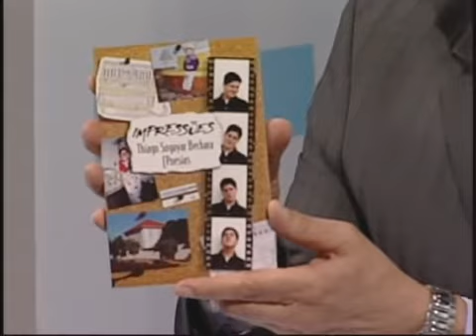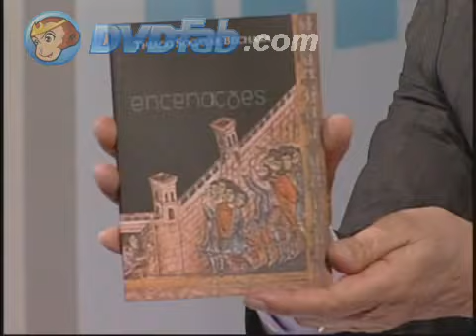Programa "É 10", de Décio Piccinini, com Thiago Bechara, Claudio Curi e Ale Vanzella - Parte 3.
No dia 09 de agosto de 2012 foi ao ar ao vivo o programa "É 10", apresentado por Décio Piccinini na Rede Brasil de Televisão, em que os convidados foram o jornalista e poeta Thiago Sogayar Bechara, o ator e cantor Claudio Curi e o cantor, violonista e compositor Ale Vanzella. O papo descontraído passou por momentos marcantes das carreiras de cada um, com a boa música de Ale Vanzella e Claudio Curi, além da divulgação do então último trabalho do jornalista Thiago Bechara, a biografia "Luiz Carlos Paraná: O Boêmio do Leite" (Independente, 2012), reconstituindo a vida do compositor e o contexto da noite paulistana, fundamental para a documentação de uma parte riquíssima da música popular brasileira.